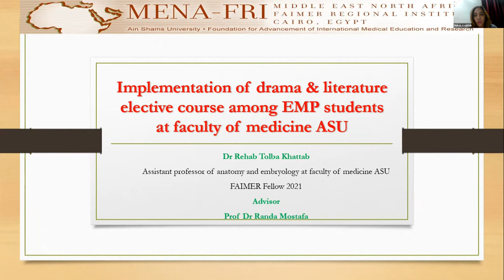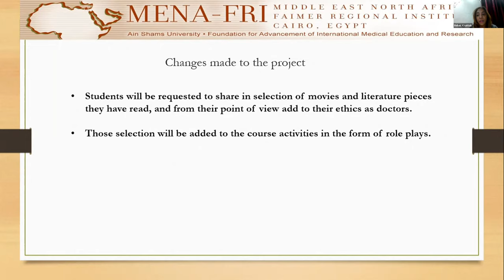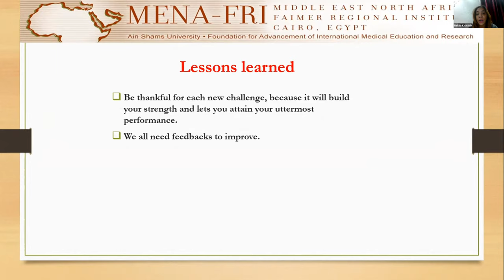Dr Rehab Khattab